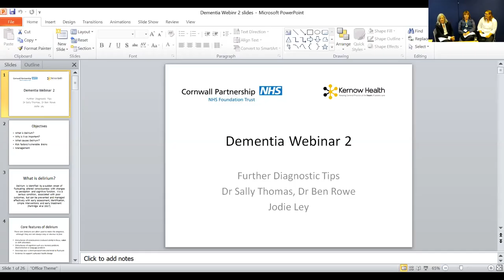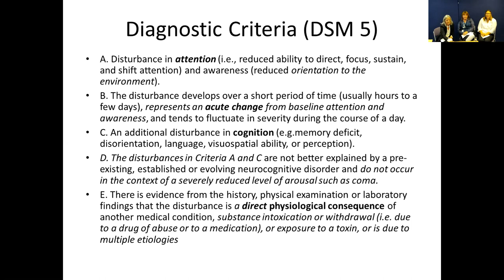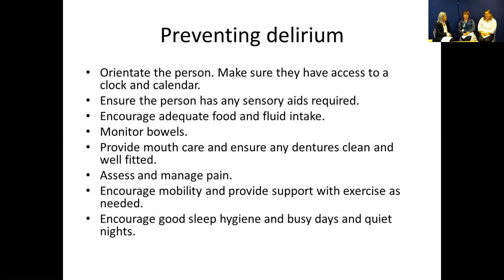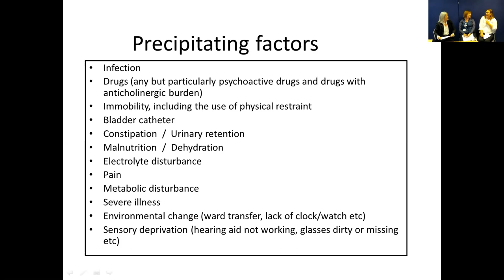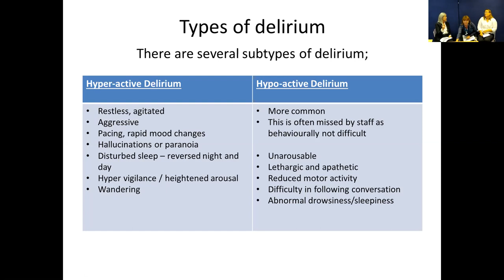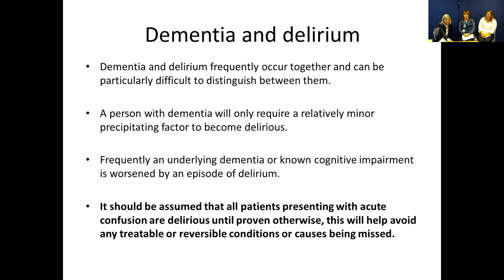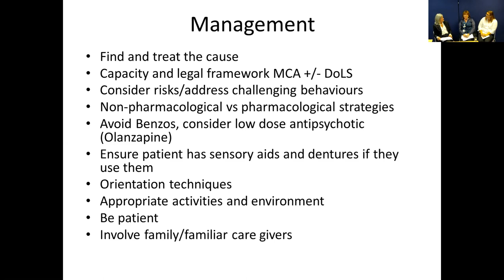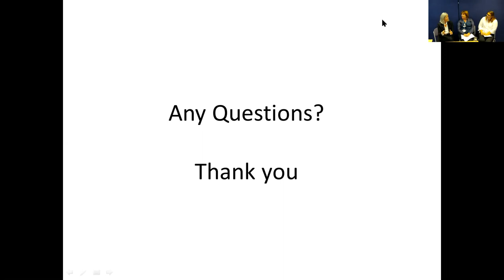Dementia - further diagnostic tips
This particular webinar... "The Three D's", has a focus on delirium, with Dr Sally Thomas, who is the Old Age Psychiatrist Clinical Lead at the CFT.